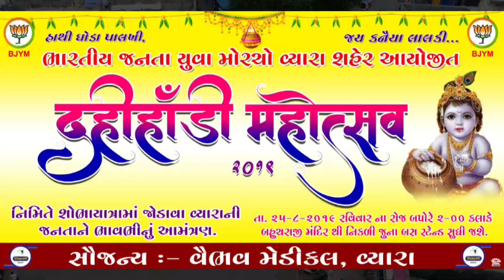DAHI HANDI MAHOTSHAV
HAPPY JANMASHTAMI
Dahi Handi Mahotshav 2019 😇

BHARTIYA JANTA PARTY VYARA
For Giving Such A Great Opportunity

Celebrity Guest Chello Divas fame JANKI BODIWALA  @jankibodiwala

Also Like Our FACEBOOK & INSTAGRAM Page :-